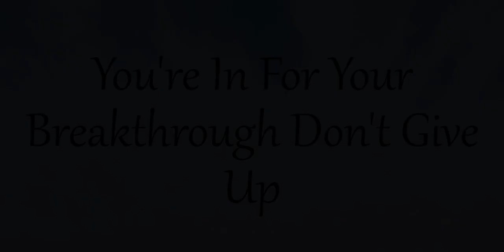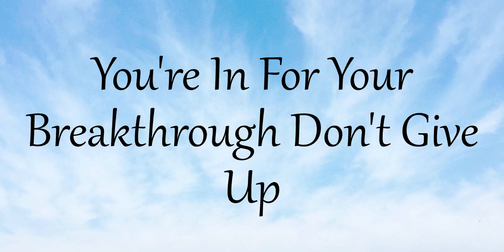Marriage Restoration: Praise Report/You're In For Your Breakthrough Don't Give Up!